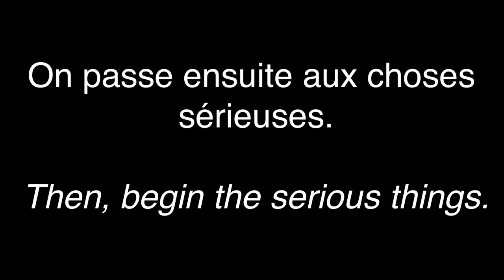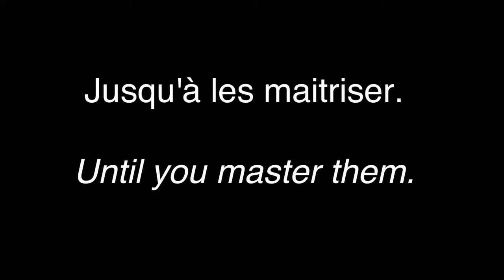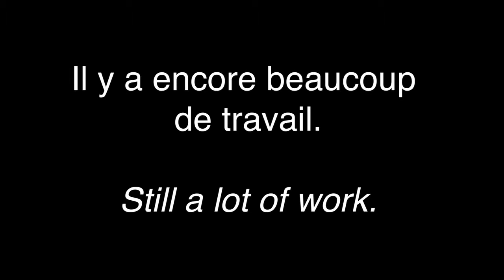[suBstrAt] day8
ILIAEB are doing research of visual materials.
Today we focus of how to combine makyong and modern mouvements to create a new type of choréography.